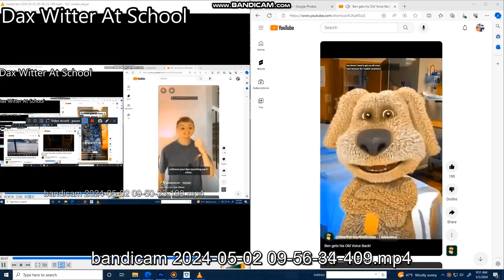another bill jensen ytp 5024